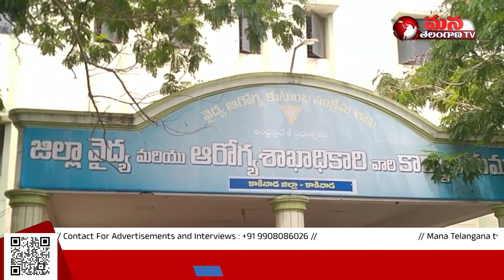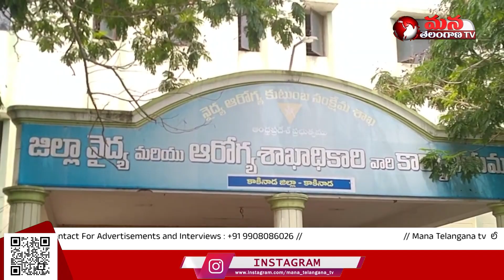కాకినాడ ప్రభుత్వ ఆసుపత్రిలో | Kakinada Govt Hospital || Mana Telangana TV